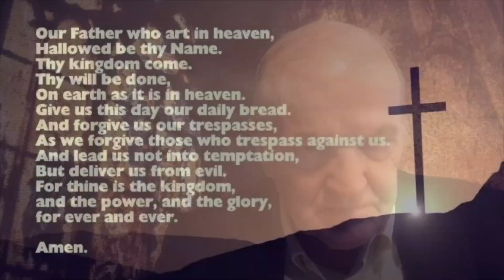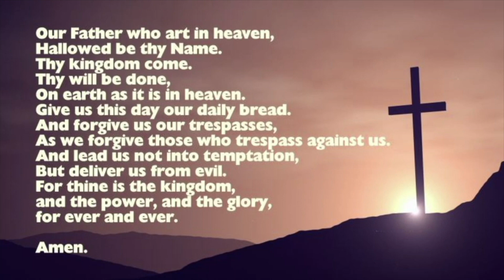Music and Meditation Episode 179 - Memorable and Meaningful Miracles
Music and Meditation with Rev. Fred and Sharon Moore.  Sharon plays the piano and Fred offers the sermon.  This episode: Memorable and Meaningful Miracles

Opening Hymn: It Took a Miracle